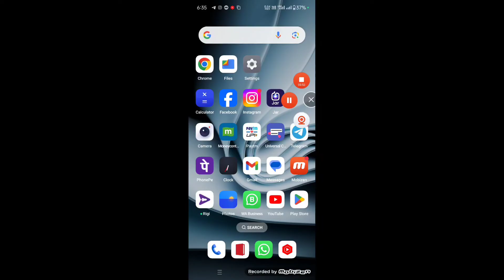Gifs Not Showing in Whatsapp Problem Solved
Whatsapp me Gifs nahi aaraha hai
Gifs nahi aarha hai to kya kare
how to fix gifs option missing in whatsapp
gifs nhi dikh raha hai